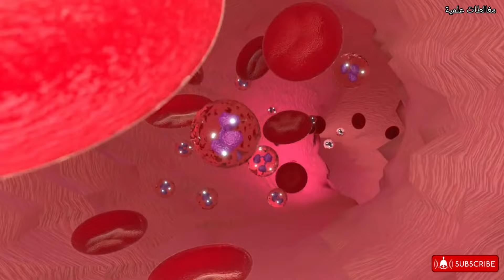هل الفلافل (الطعمية) مفيدة أم مضرة لمرضى السكري؟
هل الفلافل (الطعمية) مفيدة أم مضرة لمرضى السكري؟ في هذا الفيديو سنعرفك على التأثير، المثبت علميا، للفلافل (الطعمية) على مرضى السكري.